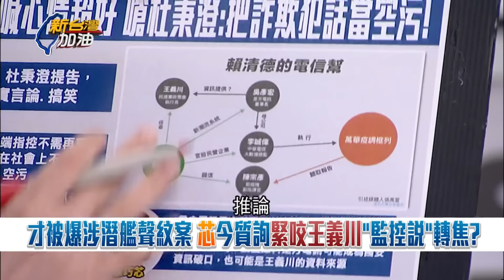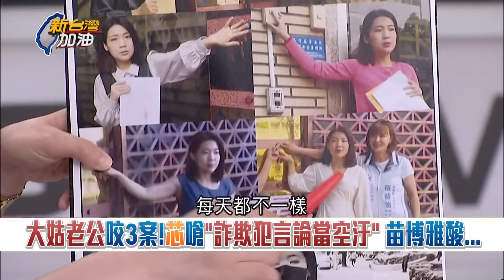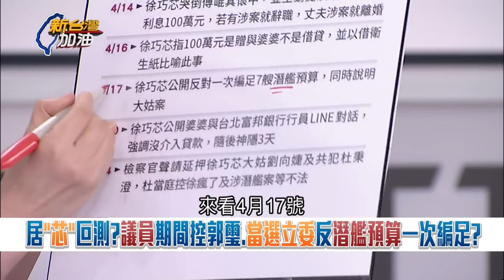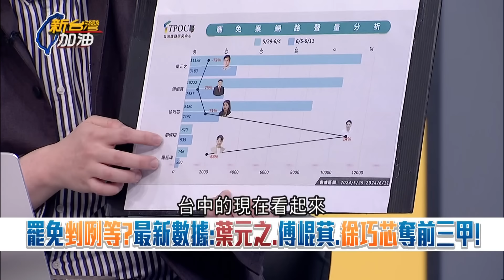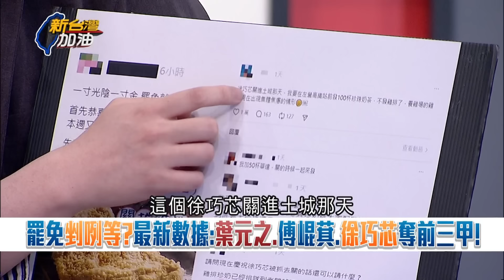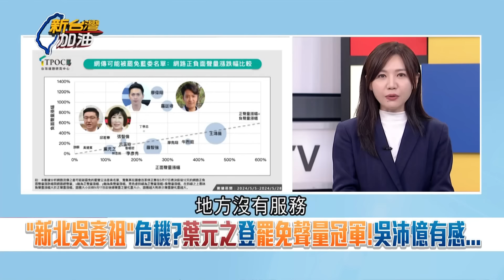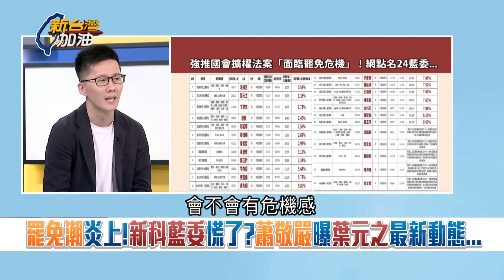【下集】憨川自動請纓辯論就問白營敢不敢! 青鳥下鄉吳春城拋電視辯論.柯嗆立院辯論 小牛酸度報表:八成是公關公司缺案! 阿苗酸白打假球劇透白營戲碼｜許貴雅主持｜【新台灣加油】20240612｜三立新聞台